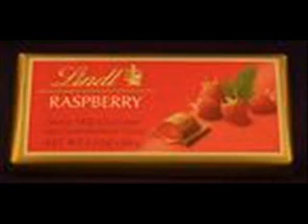Chocolate 101: Everything you need to know about chocolate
This video contains descriptions of the types of chocolate, found in Europe and America. The best brands, and a few pictures. (This is a test video, much more detailed, better quality videos about sweets and chocolate will be made if many people view this video.